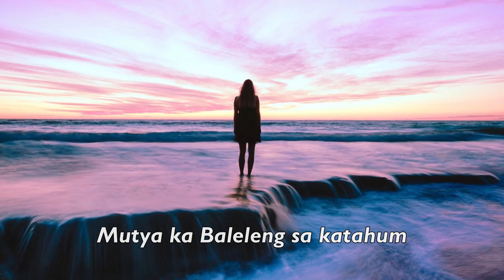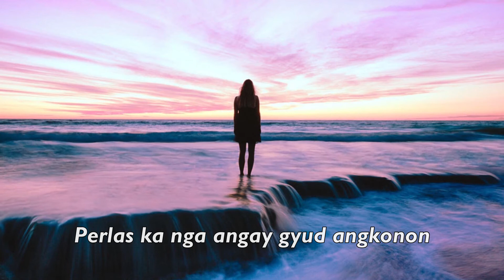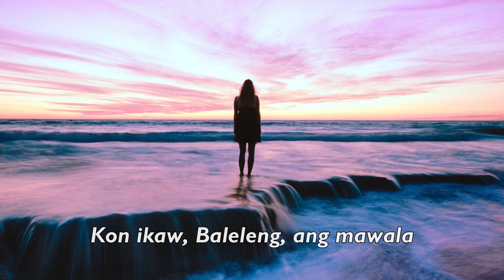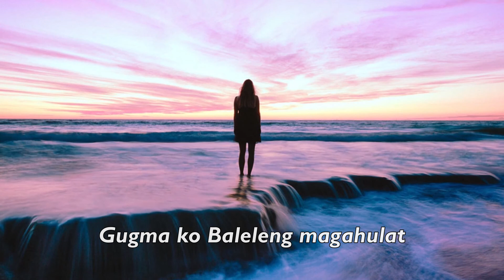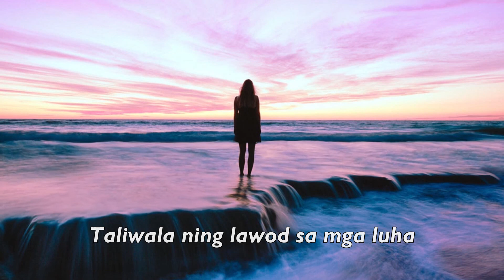Max Surban - Baleleng | by Juan Paasa Band (Lyric Video)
Max Surban - Baleleng | by Juan Paasa Band

A rendition of the classic OPM song, Baleleng, popularized by Max Surban. This version brings a different feeling to the song - the arrangement and style of singing fits today's generation. Enjoy!

MABUHI ANG SUGBOANONG MUSIKA!

Video by S&R YouTube Channel from Pexels